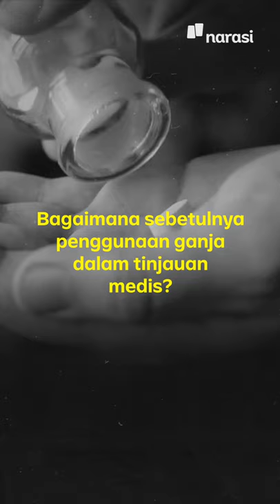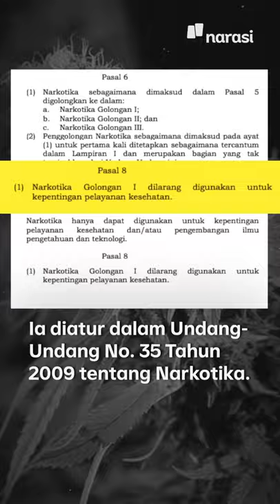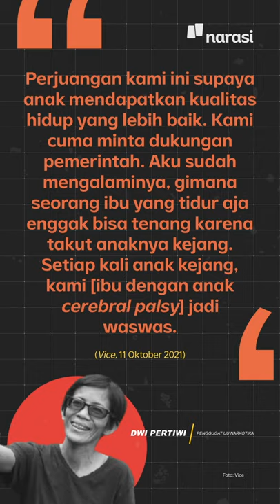Malaysia Izinkan Ganja untuk Medis, Indonesia Bagaimana? | Narasi Newsroom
MALAYSIA IZINKAN PENGGUNAAN GANJA UNTUK MEDIS

⁣Malaysia mengizinkan impor dan penggunaan produk yang mengandung ganja untuk tujuan medis.⁣
Menteri Kesehatan Malaysia Khairy Jamaluddin bilang, undang-undang di sana enggak melarang penggunaan produk yang mengandung ganja untuk tujuan pengobatan.⁣
Namun, setiap produk yang mengandung ganja harus didaftarkan ke Drug Control Authority (DCA) seperti yang ditentukan oleh Control of Drugs and Cosmetics Regulation 1984.⁣
Malaysia dan beberapa negara lain udah melegalkan ganja medis, gimana dengan Indonesia? Perlu enggak, sih?⁣

(Narasi)